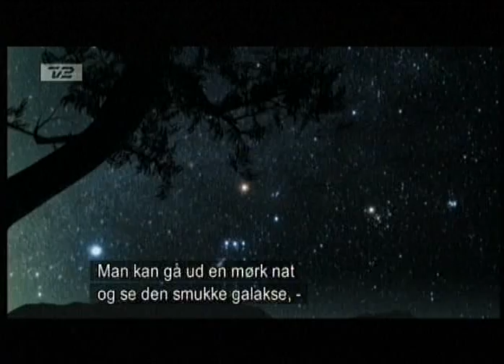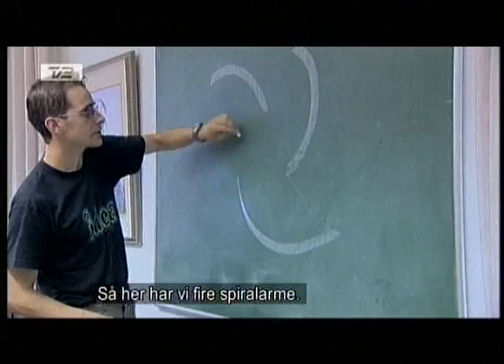The Cloud Mystery 4/6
Is CO2 the main sinner in global warming? Watch this program and judge for yourself. Danish scientist Henrik Svensmark has found significant connections between cosmic rays, the suns magnetic activity and temperature on earth